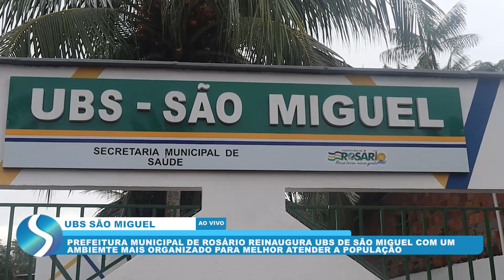REINAUGURAÇÃO APÓS REFORMA NA UBS DE SÃO MIGUEL